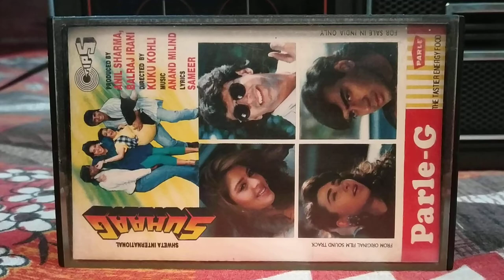Parle-G Biscuit Ad on PHILIPS Cassette Player (Taken from 90's SUHAAG Movie's Audio Cassette)